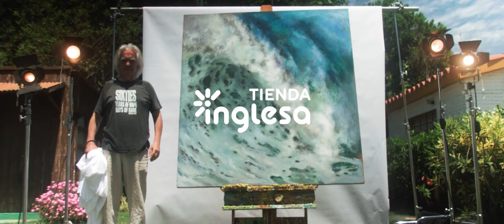TI ‘El Arte de la Resiliencia / Daniel Cardoso’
Cliente: Tienda Inglesa
Agencia: Publicis Impetu
Dirección: Enzo Casiraghi
Producción ejecutiva: Nicolás Zabaleta y Andrés Pepoli
Asistente de cámara: Joaquín Rodríguez
Sonidista: Fernando Serkhochian